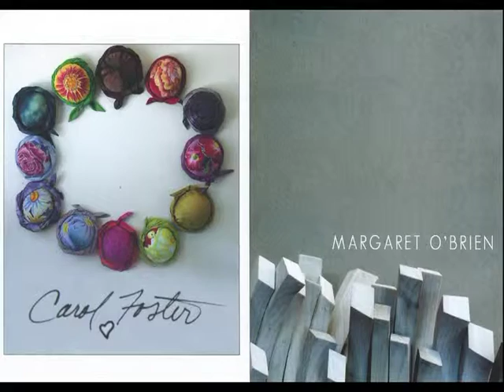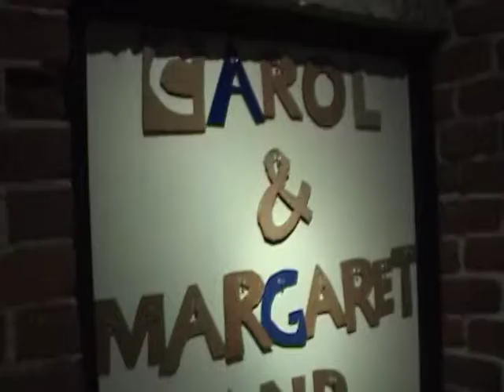Art Opening Jan 11, 2014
The art opening for Carol Foster & Margaret O'Brien on January 11th, 2014 at B Sakata Garo Art Gallery in Sacramento.